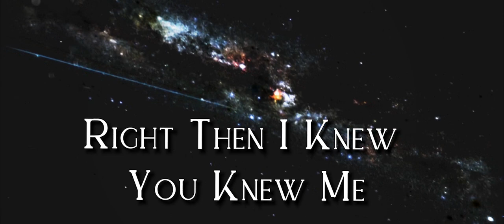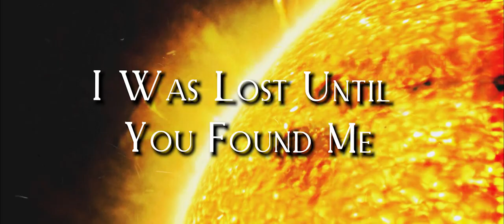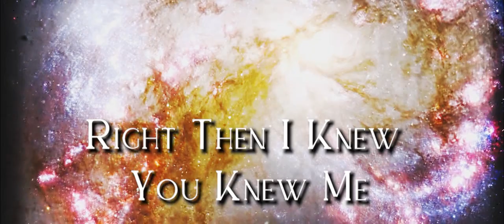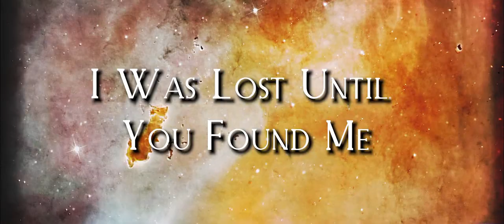Danger Zone - Destiny (Lyric Video)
This is the lyric Video for the second DANGER ZONE single called "Destiny" from the Album "Don't Count On Heroes" which will be released on October 18th, 2019.

Danger Zone Information:

When Roberto Priori (g) started the Italian band DANGER ZONE in the early 80s a long hard road lay ahead of them. After various demos and line-up changes, they released the LP “Victim Of Time” (1984). But it wasn’t until 1987 when they gained bigger attention in Italy from audiences and media alike, followed by live performances with e.g. Saxon and on some hard rock festivals. The aim was to break the US market and resulted in at least a successful gig at the legendary Whiskey A Go Go in Los Angeles in the summer of ’88. In 1989 “Line Of Fire“ was recorded in Venice/Italy under the wings Stephan Galfas (e.g. Meat Loaf, Savatage and Stryper) and produced by Jody Gray and Mark Cobrin (Loudness/EZO). Later that year, fate saw the members moving to L.A. for half a year and playing shows. Unfortunately, the finished album got shelved, but as the years went by, "Line Of Fire" reached an underground cult status with both press and fans.

Finally in 2011, "Line Of Fire" saw the light of day, carefully remastered by Roberto Priori. The band already got back together in 2010 working on new material and playing live. Before original DANGER ZONE band members Roberto Priori (g), Paolo Palmieri (d) and Giacomo Gigantelli (v) entered the studio, they added Roberto Galli (b) to their line-up.

First sessions took place in Roberto’s PriStudio in Bologna, followed by a trip of singer Giacomo Gigantelli to New York, where he met Jody Gray, one of the key members of the production team of the “Line Of Fire” album more than 20 years ago, resulting in creative work. “Undying” (2012), being full of catchy melodies and powerful guitar riffs firmly build on DANGER ZONE’s musical roots of the 80s while adding a slightly modern edge.

With new bass player Matteo Minghetti, the band started to write for the new album featuring Pier Mazzini (Perfect View) and Whitesnake’s Michele Luppi on keyboards. "Closer To Heaven" (2016) has been released by Pride & Joy Music on April 2016 and has been unanimously acclaimed as their best album so far and one of the best AOR/hard rock albums of 2016.

The band, now being joined by Danio Faggiolino (g), kept playing live while working on new songs. Keyboards brought new possibilities, adding a new and more "cinematic" dimension. In 2018, recordings of the new album, again produced by Priori and Gray, started.

Band: Giacomo Gigantelli:Vocals; Roberto Priori:Lead Guitars; Paolo Palmieri:Drums;L Matteo Minghetti:Bass; Danilo Faggiolino:Guitars; Pier Mazzini:Piano & Keyboards